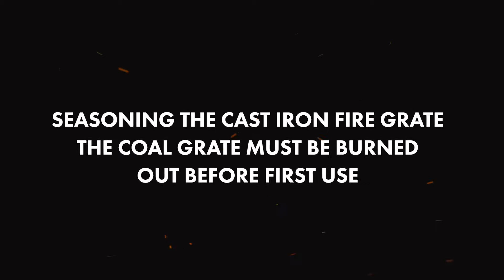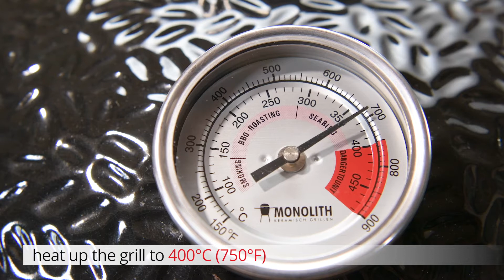MONOLITH KAMADO BARBECUE | TUTORIAL ENGLISH | FIRST USE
MONOLITH KAMADO BARBECUE | TUTORIAL BASICS ENGLISH | FIRST USE

In this first of our video tutorial series you will learn how to season the cast iron charcoal grate on your Monolith Kamado Grill. Seasoning burns off the protective paint that must be removed prior to first use and thanks to our amazing Monolighter electric igniter we start with the very simple ignition of the Monolith.

Monolith England and Ireland.